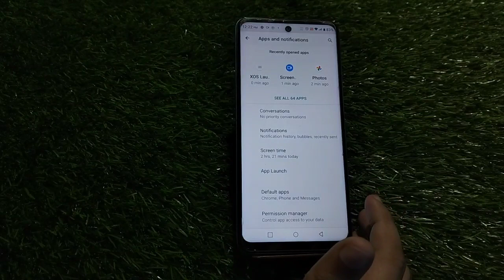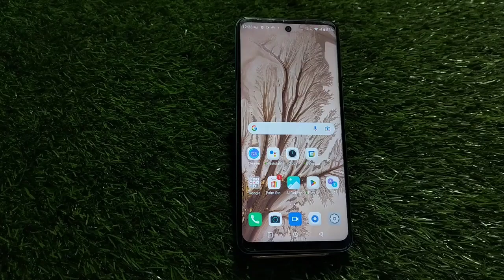Notification Setting In Moto E13, Change Notification Setting In Moto E13 How To Hide Notification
Notification Setting In Moto E13, Change Notification Setting In Moto E13

How To Hide Notification In Moto E13,
Notification Change Kaise Karen In Moto E13,
Notification Hide Kaise Karen In Moto E13,
Moto E13   Mein Notification Ko Kaise Hide Karen,
How To Hide Notification Setting In Moto E13,
Moto E13 Notification Change Kaise Karen,
How To Change System Notification In Moto E13,
How To Change Notification Style In Moto E13,
Moto E13 Notification Style Setting,